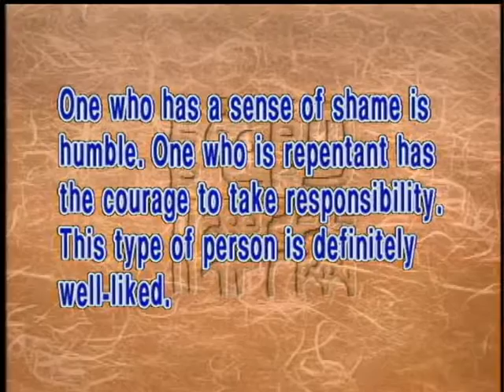The importance of shame and repentance(GDD-239) DVD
Shame and repentance go together and complement each other. With a sense of shame, we are able to admit our faulty behaviors. Repentance means taking responsibility for our faults. By having the sense of shame and repenting, we show our willingness to shoulder responsibility and are determined not to repeat the same mistake, and thereby eradicating our karmic hindrances.